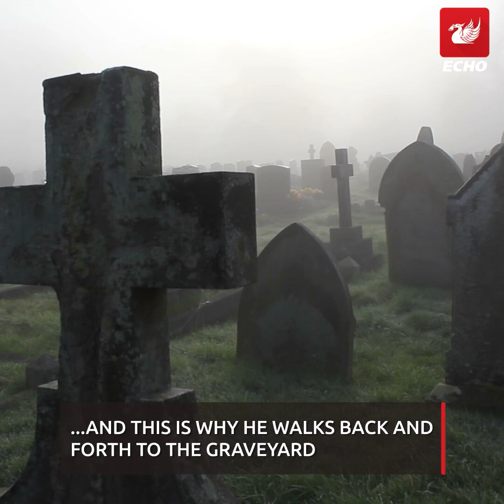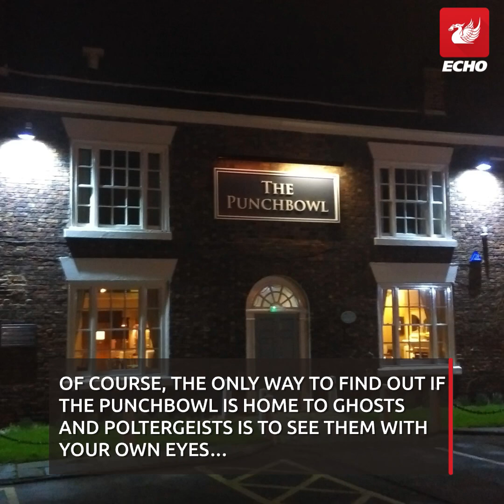Liverpool's 'haunted' pub described as 'the creepiest 100 yards' on Merseyside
Several ghosts and poltergeists are said to lurk at the Grade II-listed pub